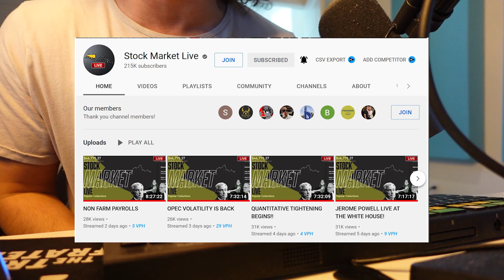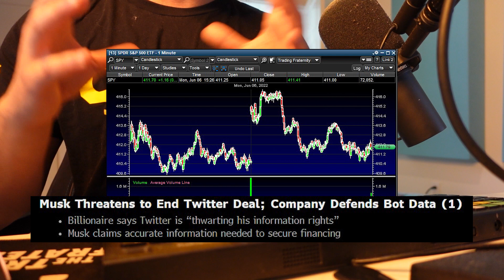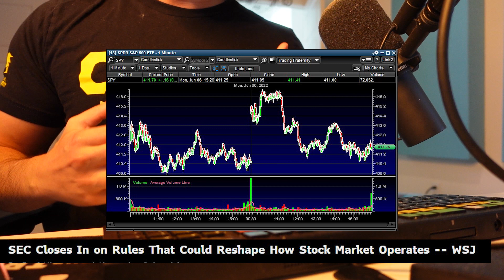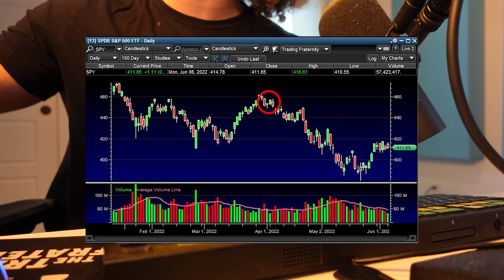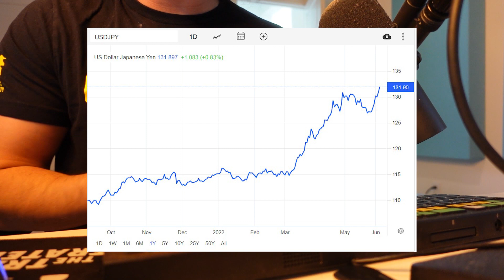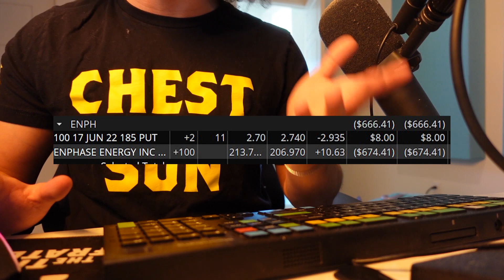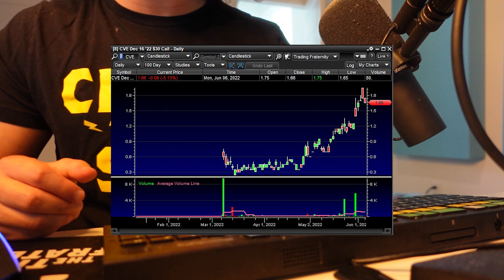The Pain Trade Is BACK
The stock market kicked off the week with a lot of news and data, but in the midst of today's moves, 2 warning indicators reemerged. Despite the positivity from solar stocks, China easing & AMZN stock split, within a hour of the market, things flipped as bond yields climbed back over 3% and the Japanese yen continued its decline. I give a quick market recap to go over everything that happened in the market today, but the real key was the bonds & yen. Last time both of these indicators did the same thing, it was the beginning of April, right before we sold off any rally to hit more new lows. With there only being the CPI this week, it makes it much easier to follow the correlation of these two so keep your eye out for them this week as they can signal more pain for the markets ahead. After this brief market recap and stock analysis, I go over my portfolio and stocks to watch for the week. I made a trade on ENPH stock, then I closed out of PDD stock & UNG options. I will be watching bank stocks leading into the CPI but the key will be to follow the momentum and get ahead if we see another drop forming. EITHER WAY ITS GOING TO BE EXCITING, SO I HOPE YOU ARE READY! POST YOUR WATCHLIST BELOW AND SEE YOU IN THE MORNING!